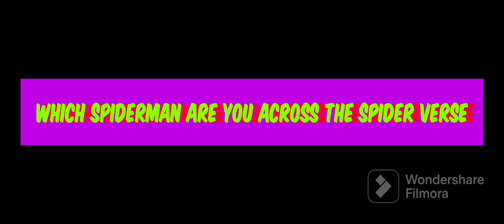Which Spider Man are you across the Spider Verse by your Birth months? | Sahil & Suhaan 2.0